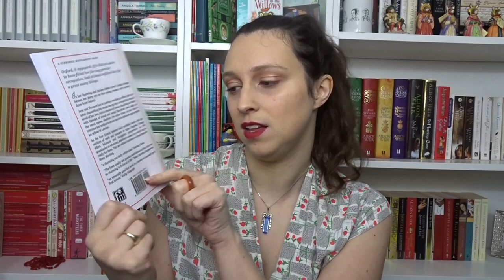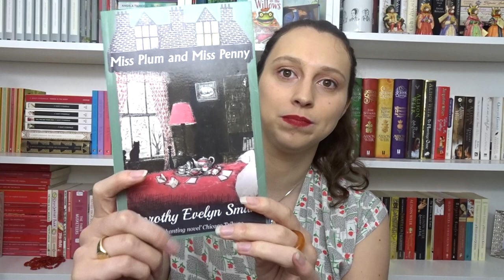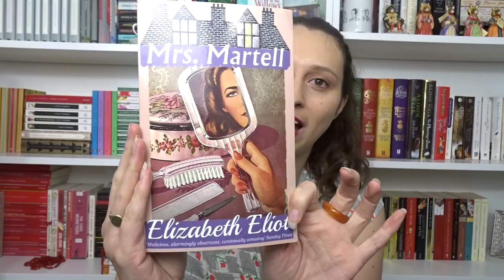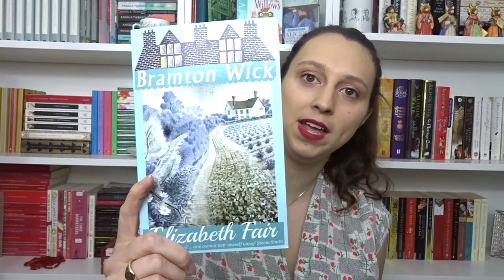Modern Classics Book Haul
BOOKS MENTIONED
Begin Again was bought by myself, all other books featured within this haul was kindly sent by the publisher.

The Furrowed Middlebrow Book

Mrs Martell by Elizabeth Eliot
Miss Plum and Miss Penny by Dorothy Evelyn Smith
Begin Again by Ursula Orange
Company in the evening by Ursula Orange
A Chelsea Concerto by Frances Faviell
Brampton Wick by Elizabeth Fair
Rhododendrum Pie by Margery Sharp
Foolish Gentlewoman by Margery Sharp
The Weather at Tregulla by Stella Gibbons

Lil.